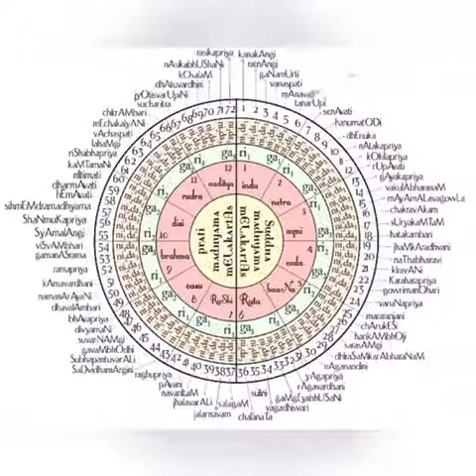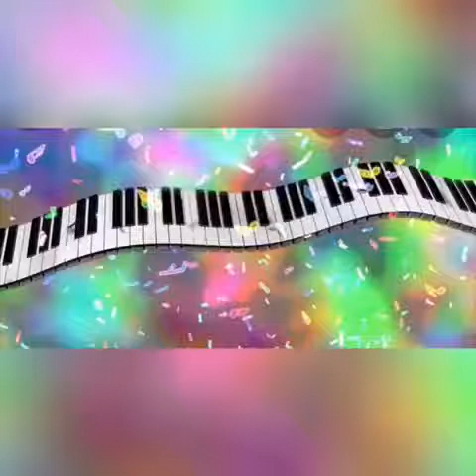Dr.Darshanan's Carnatic Music Hint-9, Dr.ஶ்ரீ.தர்ஷனனின் கர்நாடக இசைத்துணுக்குகள், பாகம்-9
கமகம், துரிதகாலப்ரயோகம், ப்ருக்கா